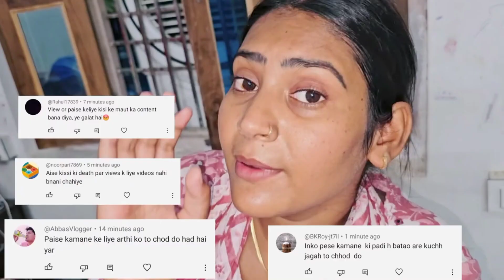Elvish Yadav के बाद Shivani Kumari की एक और controversy हो गई 😱😱